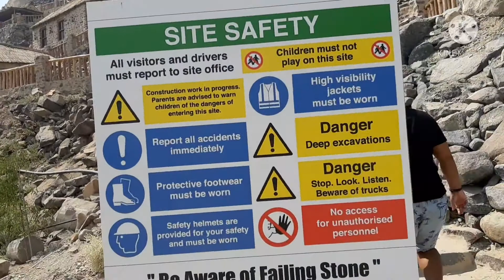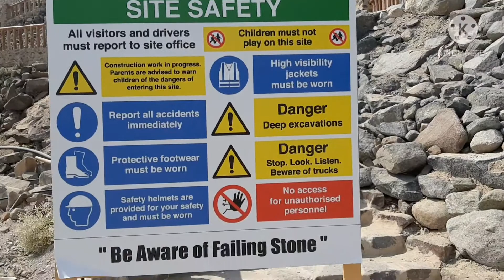Rafisah Dam Walk | Part 1 | Khorfakkan |Best tourist attraction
Rafisah Dam  - Part 1

Heading toward Khorfakkan on the new Sharjah – Khorfakkan highway opens up a vista of the beautiful Al Rafisah Dam.

Looking forward all your support